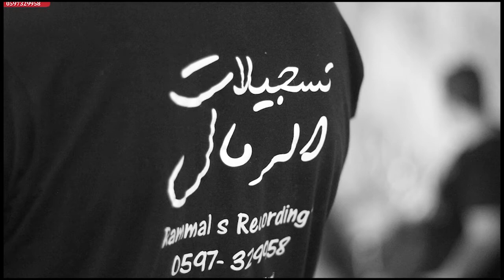باسل جبارين يلي بتحب النعنع من مهرجان امجد حويله قلقيلية مع تسجيلات الرمال 2017